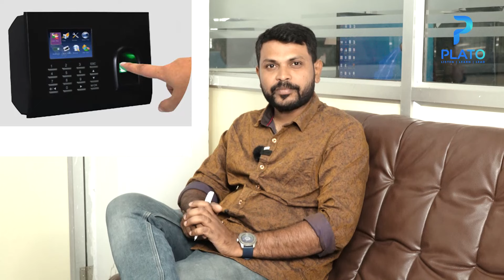Group 1 prelims exam terms & conditions | Guidelines Explanation in telugu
Download the Plato Online App For More :
Plato is an emerging educational Platform with a mission to enable students to prepare for exams online along with productive learning programs. The study material offered includes prep for competitive exams, such as various state government exams like TET- DSC, APPSC, TSPSC, and a few others. With Plato, we aim to promote a multi-lingual and productive app while shaping the leaders of tomorrow. Online exam preparation is one of the most interactive methods to learn, and Plato makes it possible. It also provides additional online test series, quizzes, etc.. to make learning effective.

Course-wise playlist ▶📺 link from Plato Online